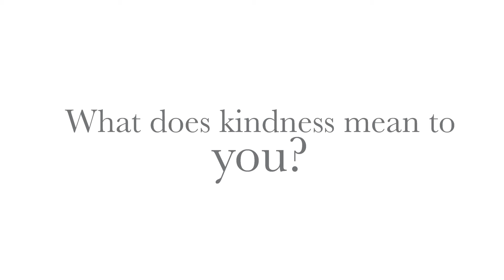World Kindness Day with ORS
Today we celebrate World Kindness Day 2021

What does kindness mean to you? Hear from some ORS staff on what kindness means to them!

TravisWilliamsonors, DanielBakerors, AntheaSmithors, JustinChandors, SarahStewartors,